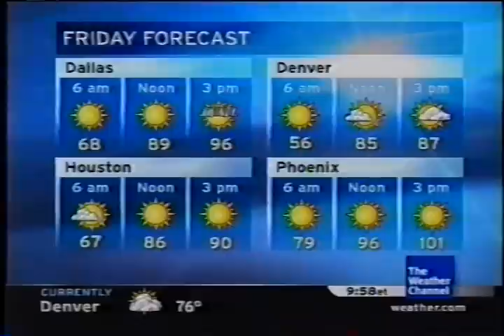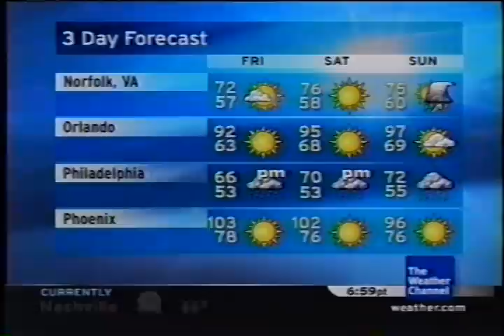TWC Local on the 8s from May 2006 #18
Another LOT8s from May 2006 primetime

Title is A Call To Dove Arms